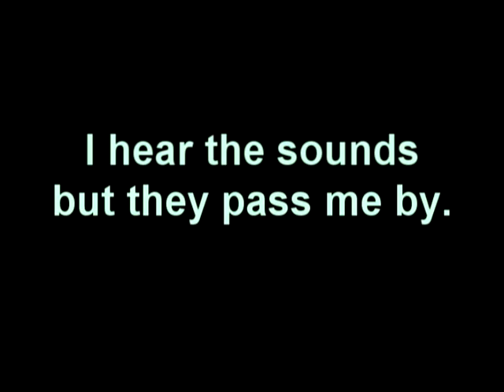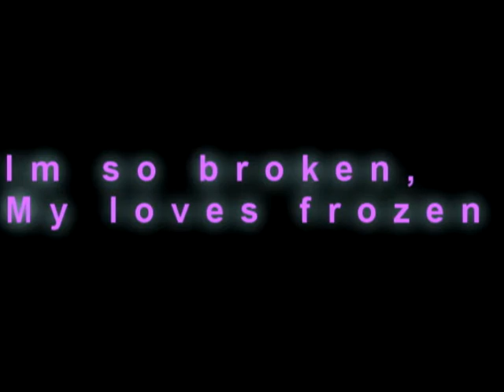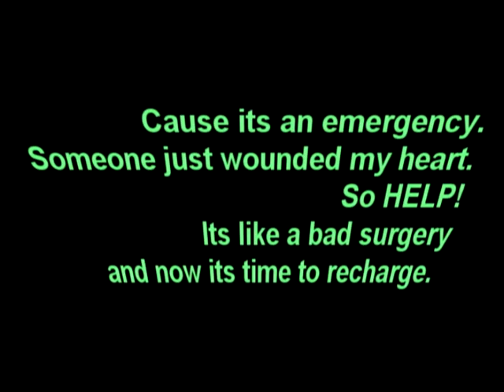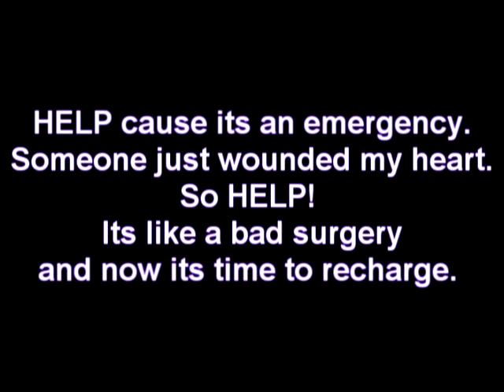.::BabySteps Lyrics::.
[[The Song used belongs to the awesum artists/singer!]]